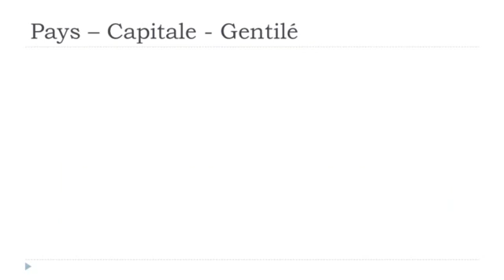Nauka francuskiego Les pays # États Unis